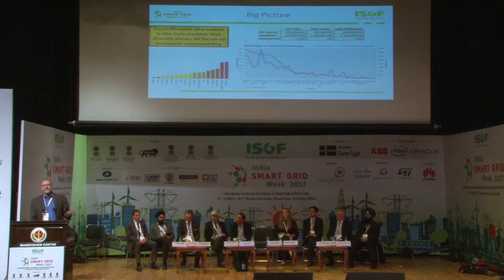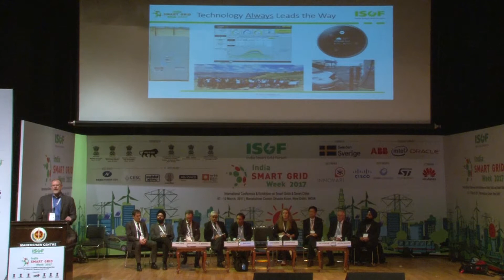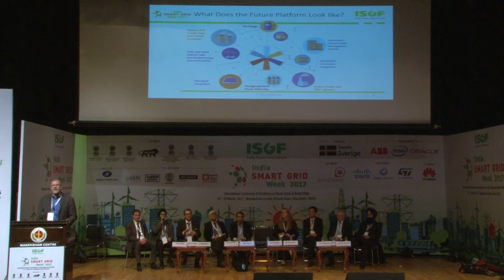ISGW 2017 | Speaker - Chris Hickman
India Smart Grid Week (ISGW) 2017 - 3rd International Conference and Exhibition on Smart Grids and Smart Cities from 7th March 2017 to 10th March 2017 at Manekshaw Center, New Delhi, India. The event was organised by India Smart Grid Forum (PPP of Govt. of India).

In the above video, Mr. Chris Hickman is sharing his insights at the Theme-1 (Part-2): Advanced Solutions for Grid Modernization session of ISGW 2017.